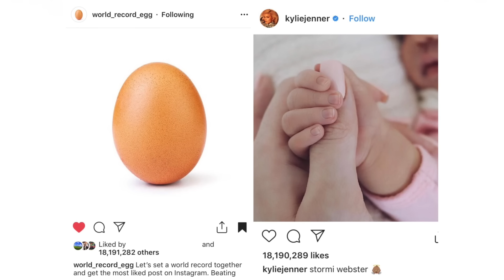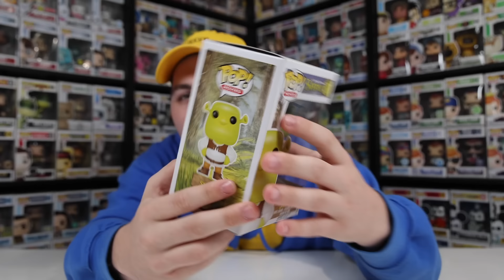Every Meme Funko Pop 2!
I found out that there are way more meme Funko pops then I though! So let's take a look at another 8 figures!